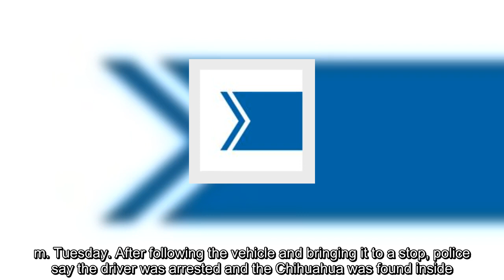Man arrested in Oshawa, Ont., for allegedly stealing car with Chihuahua inside